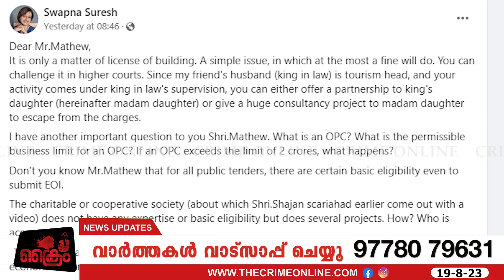മാസപ്പടി വിവാദത്തിൽ സ്വപ്നയ്ക്ക് പങ്ക് !!